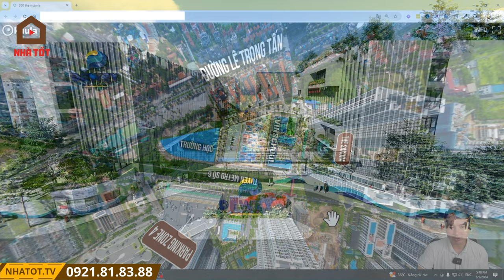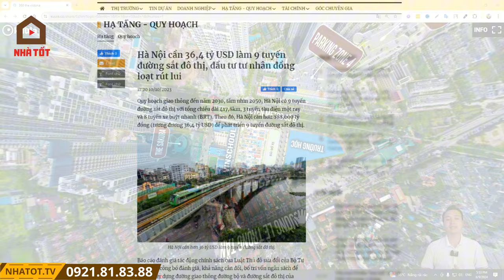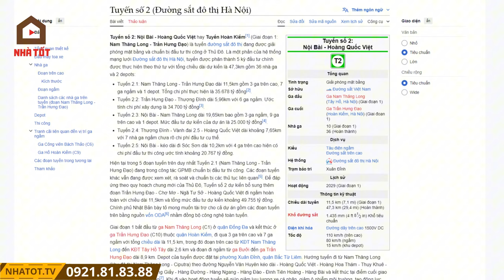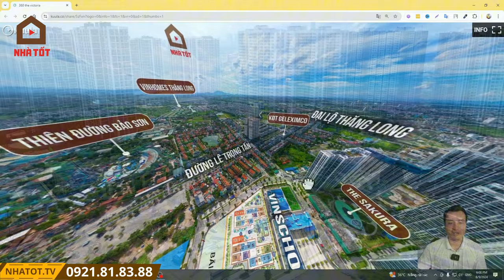Phân Tích Vị Trí Phân Khu The Victoria - Phân Khu Mở Bán Cuối Cùng Tại Vinhomes Smart City | NHÀ TỐT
The Victoria – Phân khu duy nhất có 2 hầm để xe, 1 bãi để xe nổi ngoài trời, kề cận đường Lê Trọng Tấn và khu biệt thự, liền kề Thiên Đường Bảo Sơn, Geleximco kinh doanh sầm uất.
Phân khu The Victoria gồm 3 toà căn hộ hình chữ Z cao 38 tầng (tổng căn hộ: 1.836), 7 Thang máy, 2 tầng hầm.
Thiết kế 16 căn hộ/sàn với các loại hình căn hộ:
+ Căn hộ Studio : 28m2 - 32m2
+ Căn hộ 1PN: 42m2 - 45m2
+ Căn hộ 2PN: 55m2 - 64m2
+ Căn hộ 3PN : 73m2 - 94m2
✅ Đây là khu căn hộ cao cấp với 2 tầng hầm để xe, ngoài ra phân khu còn nằm cạnh bãi đỗ xe nổi ngoài trời, đáp ứng đầy đủ chỗ đỗ xe cho cư dân.
✅ Tại phân khu The Victoria chủ đầu tư MIK Group sẽ nâng cấp tiêu chuẩn bàn cao cấp hơn so với các phân khu đã triển khai trước đây tại Vinhomes Smart City là Imperia Smart City và The Sola Park.
✅ The Victoria được bàn giao đầy đủ nội thất liền tường, điều hoà âm trần, khóa cửa thông minh Hafele, thiết bị bếp – thiết bị vệ sinh nhập khẩu cao cấp.

The Victoria - MIK Group là 1 phân khu cao cấp nằm trong đại đô thị Vinhomes Smart City Tây Mỗ, sở hữu quy mô 280 ha với hệ thống tiện ích hoàn hảo, mật độ xây dựng chỉ 14,7%, Vinhomes Smart City Tây Mỗ chính là thành phố đáng sống bậc nhất mang tới một môi trường sống văn minh, hiện đại, an toàn với những giá trị sống đầy nhân văn và chất lượng sống an lành.
Đại đô thị Vinsmart City Tây Mỗ, mang đến cho không chỉ cho cư dân Việt Nam tinh hoa, mà còn là cộng đồng cư dân quốc tế hiện đại một lựa chọn cuộc sống hoàn hảo, chuẩn mực với:
- Trung tâm thuơng mại Vincom Mega Mall Smart City, quy mô hàng đầu hệ thống Vincom với hàng trăm thương hiệu danh tiếng Việt Nam và thế giới, giúp cư dân nơi đây thỏa sức mua sắm ngay tại khu đô thị Vinsmart City Tây Mỗ.
- Bệnh viện Vinmec với những trang thiết bị tối tân, đội ngũ bác sỹ có trình độ chuyên môn cao. Vinmec tại Vinhome Smart City là số ít bệnh viện Vinmec Hà Nội được bố trí một sân bay trực thăng trên tầng nóc, phục vụ cho các trường hợp cấp cứu đặc biệt.
- Toà nhà văn phòng Vinsmart City Tây Mỗ sang trọng, hiện đại là nơi tụ hội của nhiều công ty danh tiếng thế giới hay những công ty khởi nghiệp đầy tiềm năng.
- Hệ thống trường học liên cấp Vinschool, đáp ứng nhu cầu học tập phát triển của con em cư dân tại chung cư Vinhome Smart City
- Tổ hợp 3 công viên liên hoàn Vinhome Tây Mỗ: Công viên vườn nhật Vinhome Smart City, công viên trung tâm Vinhome Tây Mỗ với biển hồ nhân tạo, công viên thể thao sportia Vinhome Tây Mỗ.

Nếu anh, chị và các bạn đang tìm kiếm mua nhà chung cư Hà Nội để ở hay để đầu tư, thì căn hộ cao cấp The Victoria - MIK Group là 1 sự lựa chọn không thể bỏ qua